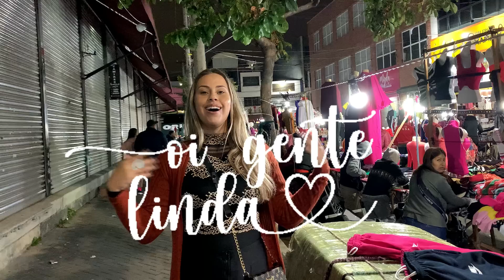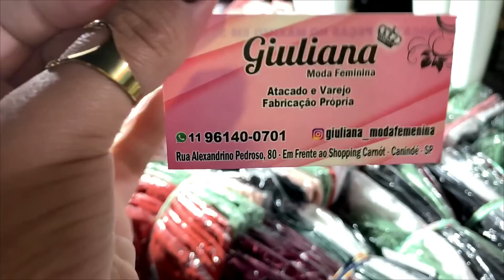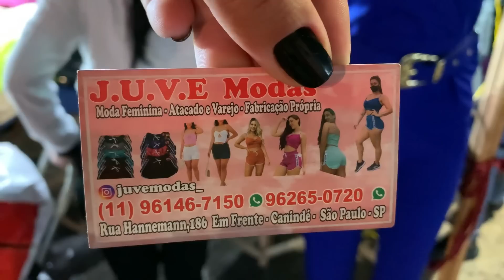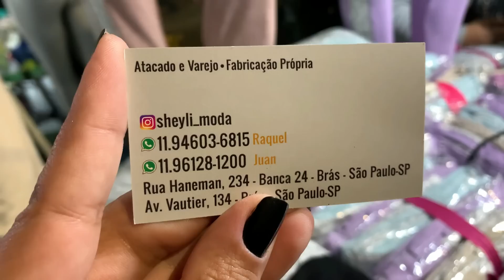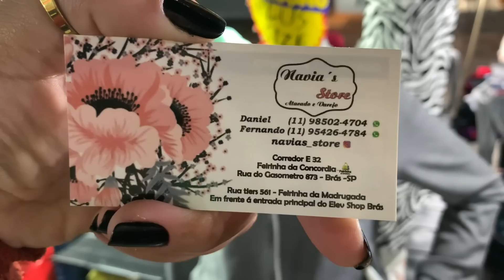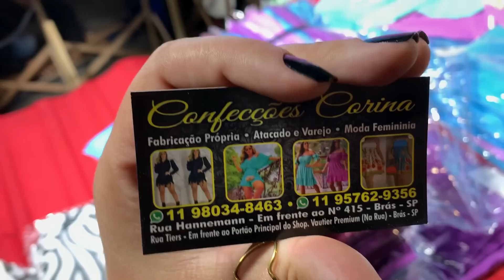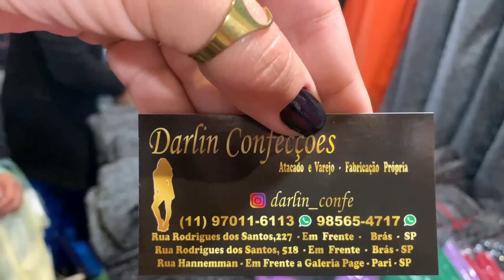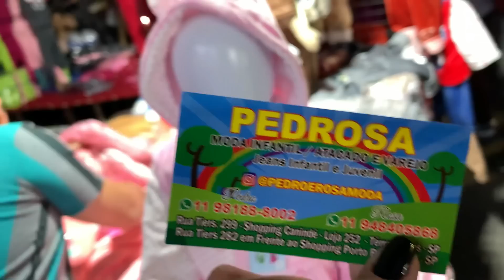NÃO vai pro BRÁS antes de ver esse vídeo ! NOVIDADES DE INVERNO .